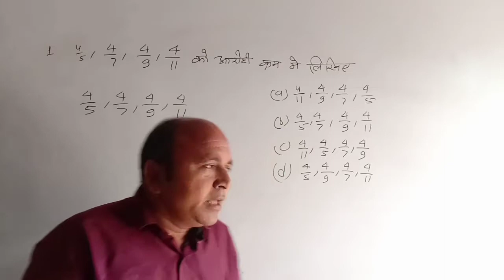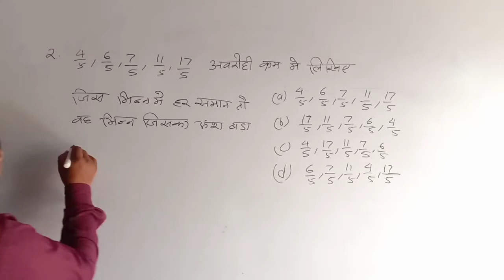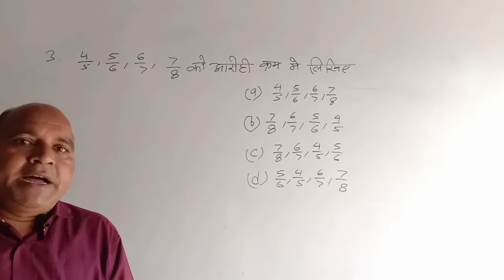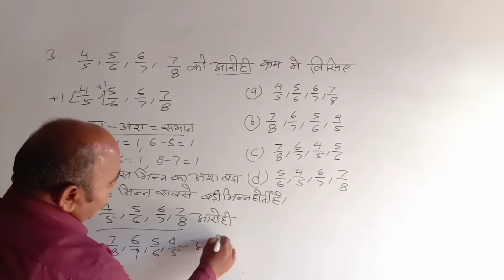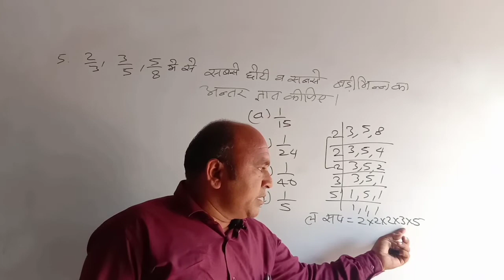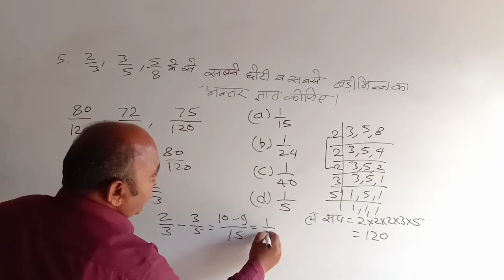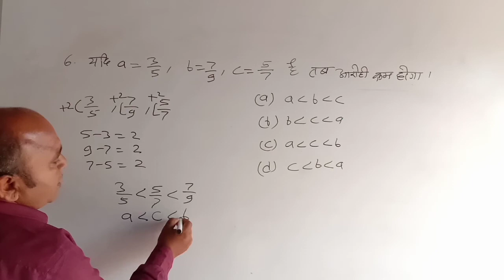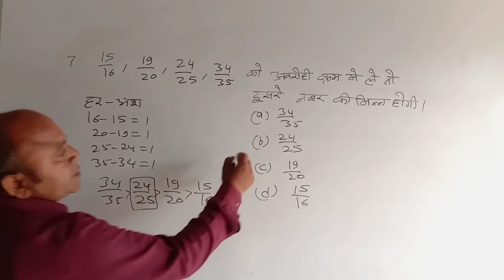SelfHelp/Reet level1/Maths special/भिन्न को आरोही व अवरोही क्रम में लिखना/ aarohi/avrohi/sk sir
आरोही_व अवरोही क्रम
भिन्नो_का आरोही व अवरोही क्रम
भिन्नो_को आरोही अवरोही क्रम में लिखना
भिन्न_की अवधारणा
भिन्न_की तुलना